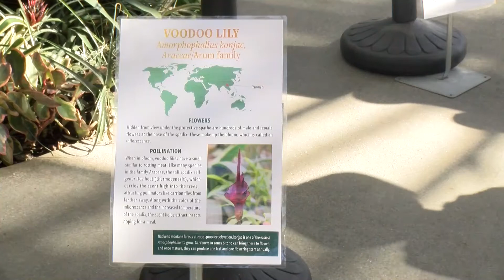Voodoo lily, corpse flower’s cousin, causing stink at San Diego Botanic Garden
The voodoo lily is raising a stink at the San Diego Botanic Garden in Encinitas. The plant, also known as the devil’s tongue or elephant yam, belongs to the same genus as the corpse flower and emits a similar rotting scent as it blooms.